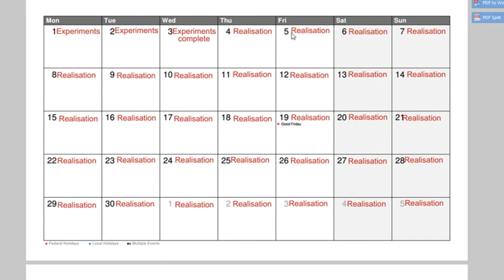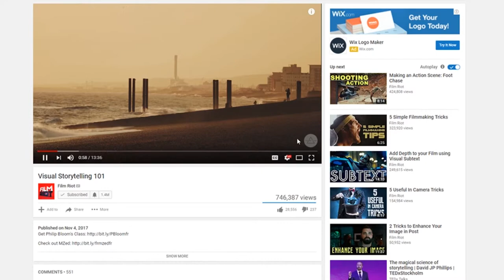Unit 8 - Making a short film - part one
Video 1 of a series briefly documenting our progress on the Unit 8 final project